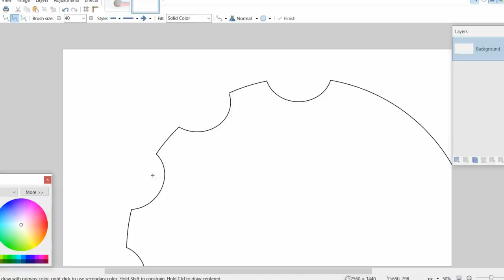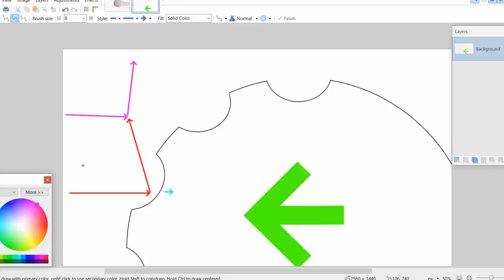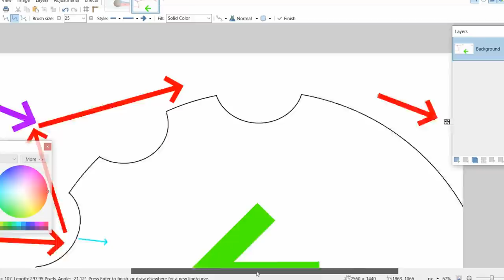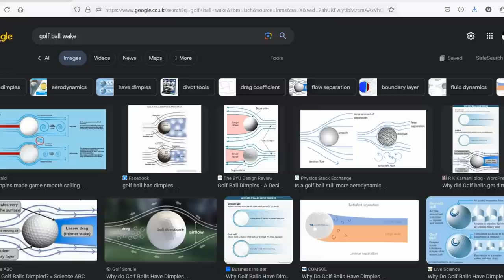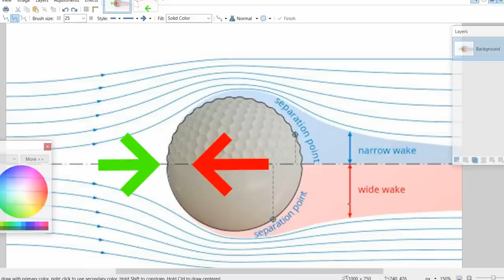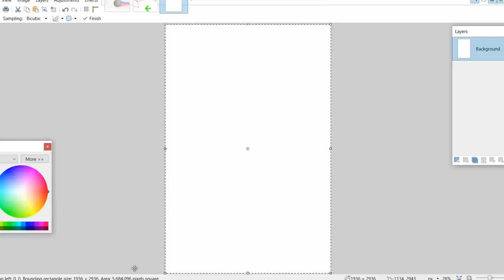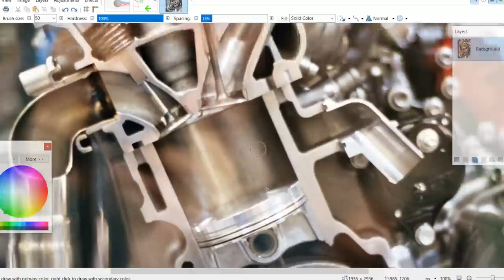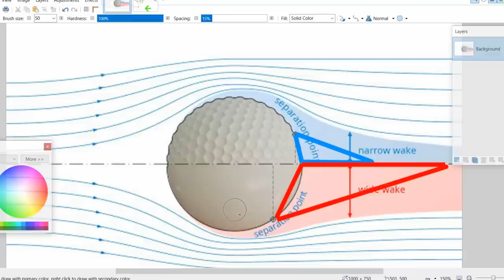Golf Ball Ports DON'T work!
In this video we look at how golf balls work, and then why this doesn't work in a port.

CAD Models link -